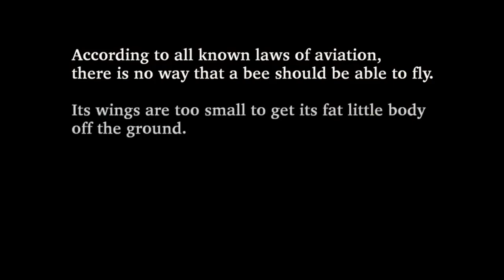Burger King Whopper Commercial but it's the Bee Movie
Voice made by BibbyBop in uberduck.ai